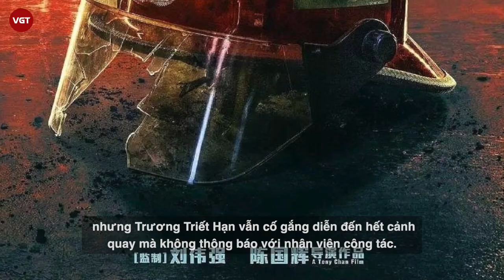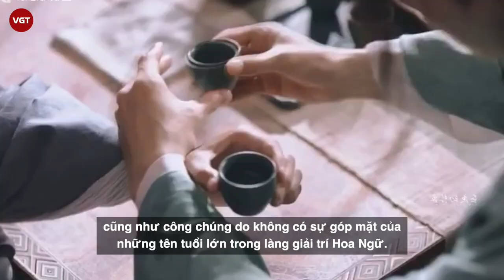Trương Triết Hạn và hành trình mười năm đầy gian truân trước khi tỏa sáng trong Sơn Hà Lệnh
Sự thành công không ngờ của bộ phim Sơn Hà Lệnh vừa mới lên sóng không lâu đã khiến cho cái tên Trương Triết Hạn vụt sáng trở thành một trong những ngôi sao đầy triển vọng của giới phim ảnh Trung Quốc. Hãy cùng tìm hiểu con đường nghệ thuật đầy gian nan của nam thần hoa ngữ - Trương Triết Hạn.